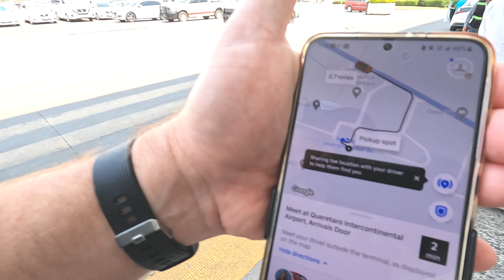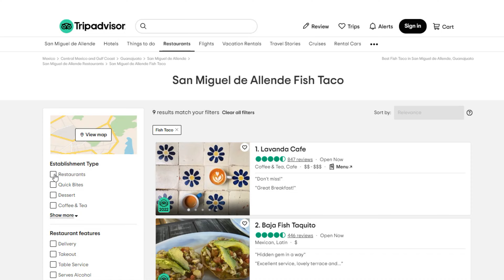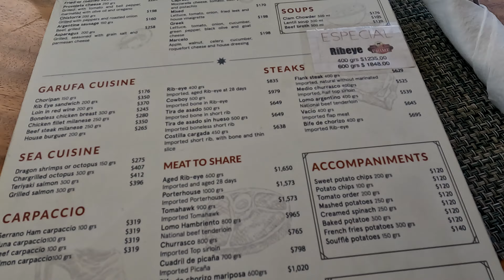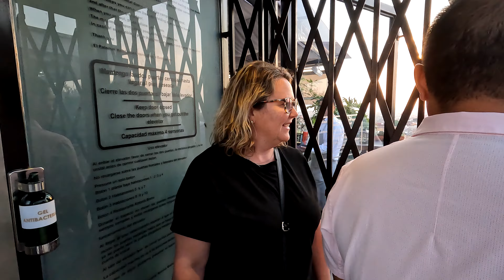San Miguel de Allende | Mexico | Easter Weekend 2023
We took a long weekend trip to San Miguel de Allende for 4 nights in a Vrbo Casa Quintana (link below). Did a walking tour around the town center.  Horseback riding tour through the Guanajuato canyon and mountain tops (link below).  Ate some amazing street food.  Took on the views from many rooftop restaurants and bars. It's a beautiful town to explore and enjoy during Easter weekend.

🎥 Filmed in 4k with GoPro HERO 10, Samsung Galaxy S22, and DJI Mini 3 Pro Drone

00:00 - Intro
01:52 - Arrived at our Vrbo
06:50 - Walking the streets of SMA and Good Friday parade
10:36 - Day 2 and Walking Tour
17:50 - Day 3 and Horseback Ride Tour
26:13 - Day 4 Easter and Burning of Judas Ceremony
30:35 - Closing